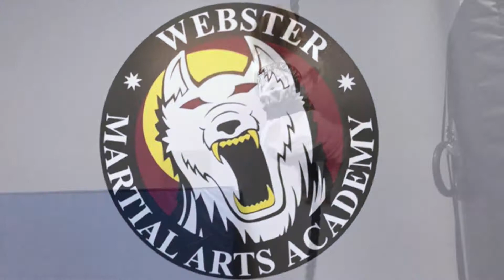I Am Webster Martial Arts Academy